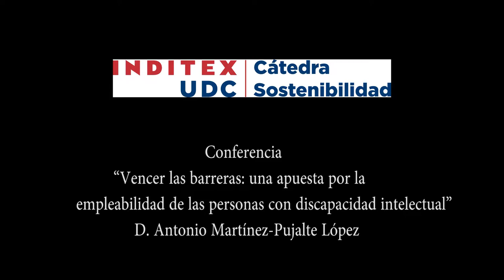Antonio Martínez-Pujalte en la Cátedra Inditex-UDC de Sostenibilidad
El profesor titular y director de la Cátedra de Discapacidad y Empleabilidad TEMPE-APSA de la Universidad Miguel Hernández de Elche participa en la segunda sesión del Ciclo de Conferencias En Código Abierto 2018/2019 abordando el modelo de mejora de la inserción laboral de las personas con discapacidad.